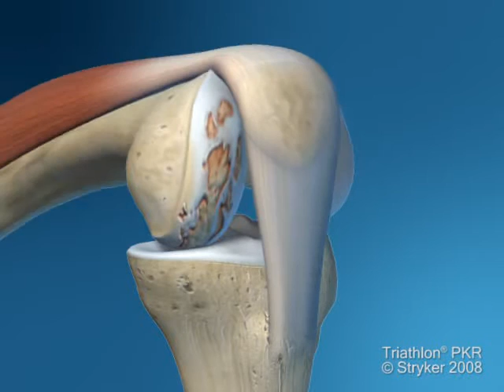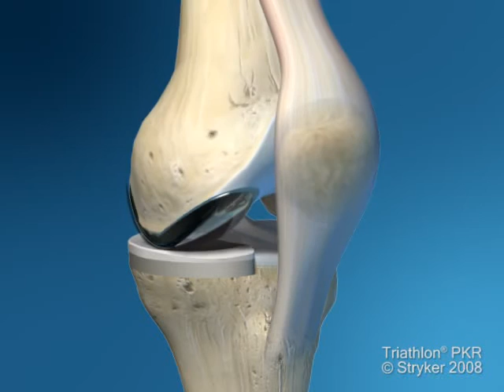PKR Animation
Knee Replacement Animation